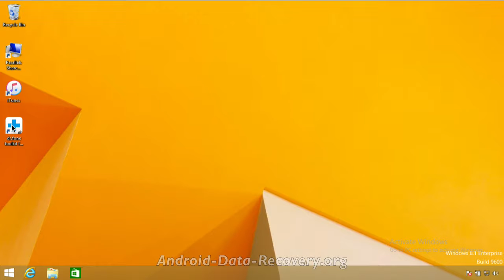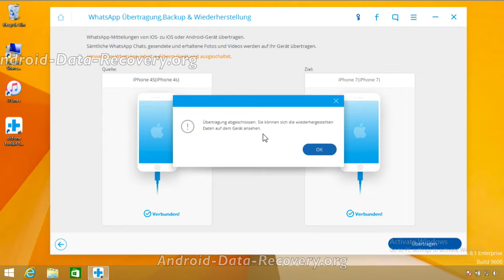Wie man WhatsApp-Nachrichten von iPhone zu iPhone 7 überträgt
★ Dr.Fone - iPhone Datenwiederherstellung ★

▶ Bietet drei Wege zur Wiederherstellung von iPhone und iPad-Daten.
▶ Stellen Sie WhatsApp-Nachrichten auf Ihrem iOS- oder Android-Gerät wieder her.
▶ Exportieren Sie Fotos und Videos aus WhatsApp.
▶ Stellen Sie Fotos, Kontakte, Videos, Mitteilungen, Notizen, Anruflisten und vieles mehr wieder her.
▶ Schauen Sie sich die Backup-Daten an und exportieren Sie einzelne Daten.

▶ Kompatibel mit den aktuellsten iOS-Geräten.